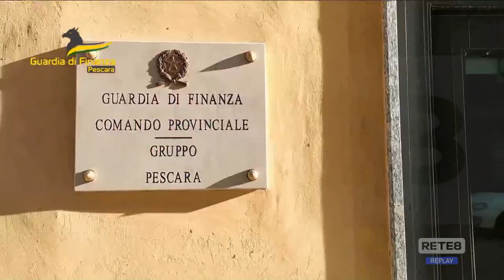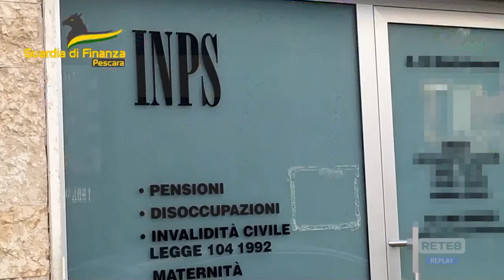Pescara – Cash point abusivo RdC, in 19 nei guai